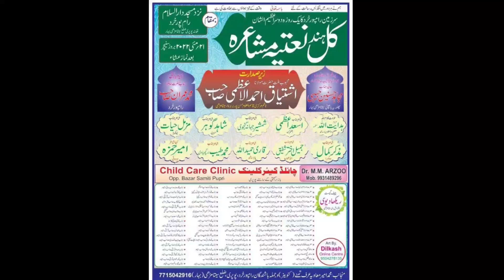पहली बार आवाज़ के जादुगर पर नोटो की बारिश/Shahid Gauhar/Naat O Gazal 2022/SHAHID GAUHAR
पहली बार आवाज़ के जादुगर पर नोटो की बारिश/Shahid Gauhar/Naat O Gazal 2022

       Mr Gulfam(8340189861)